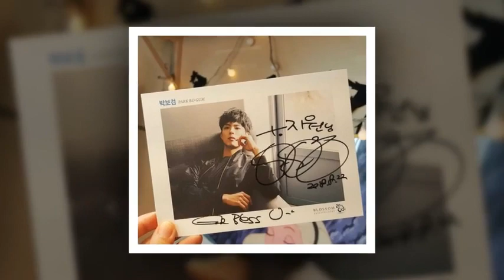is ALL ILLUSTRATED BY ILLUSTRATED ❤